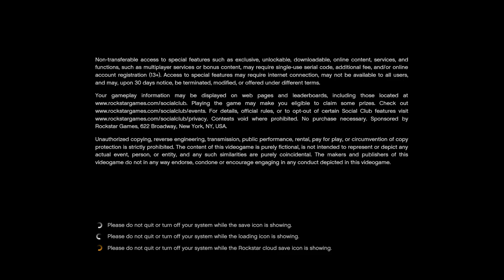Grand Theft Auto V - FIRST 25 minutes Singleplayer Lets Play Walkthrough Guide GTAV Game Play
Hey  guys, I am back with new gameplay video of GTA V and this video is first 25 minutes of gameplay.

PREDATOR X